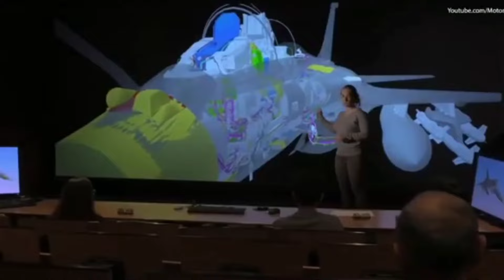26 marines joining the Indian Navy, Rafale will give a befitting reply to China in the Indian Ocean.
26 marines joining the Indian Navy, Rafale will give a befitting reply to China in the Indian Ocean.

भारतीय नौसेना में शामिल हुए 26 नौसैनिक, हिंद महासागर में चीन को मुंहतोड़ जवाब देगा राफेल!